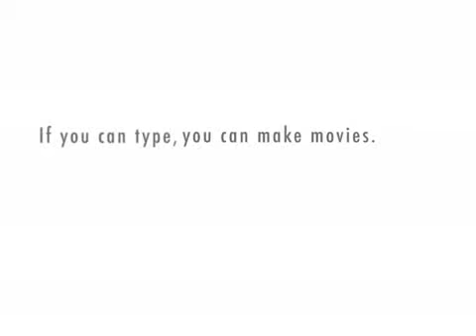Macs In Hell, Our Girl Sarah Promo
Our hero is long-suffering and hardworking Maxwell Dillon. He's a tech at a dealership in the fictional seaside town of Helena, California. He meets the same customers we all meet everyday, but he gets to say what you always wished you could say.